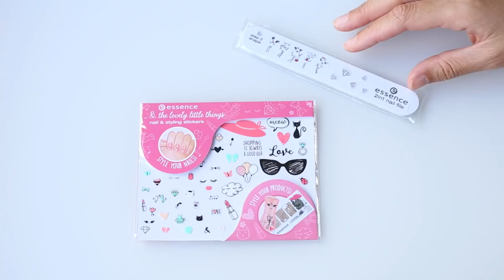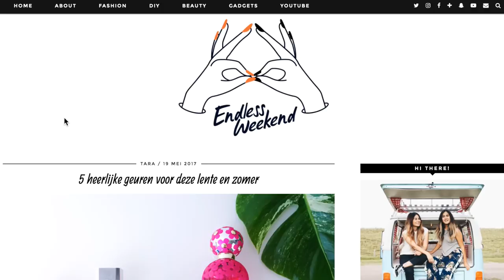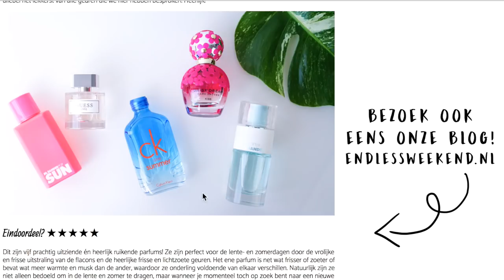HEEL VEEL PAKKETJES OPENEN! 🎁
We krijgen dagelijks super leuke pakketjes opgestuurd en deze keer hebben we ze allemaal dichtgelaten om in deze video samen met jullie uit te pakken! 🎁